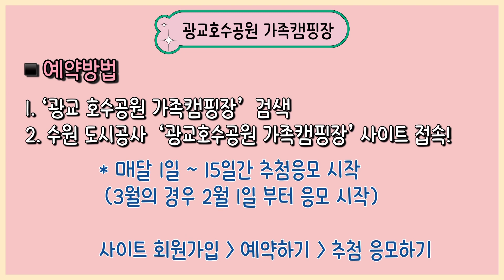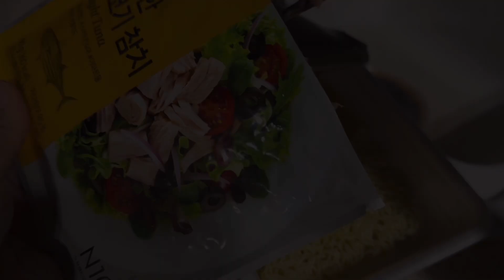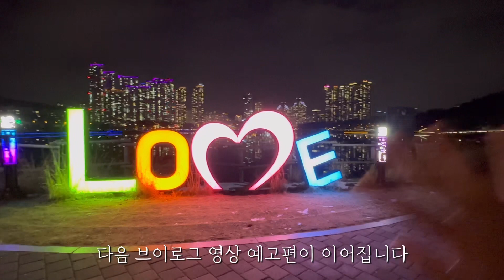어떤 금지로도 막을 수 없는 나의 첫 퇴근박 카라반 캠핑 with 돈마호크 & 하이볼 | 광교호수공원 가족 캠핑장 | vlog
Time Table⏰

0:00 인트로
0:12 캠핑준비
1:00 광교호수공원 가족캠핑장 예약안내
1:22 카라반 입실
2:40 고기먹방 스타트
5:06 라면먹방 2차전 스타트
6:24 광교호수공원 샤워장 안내
6:32 광교호수공원 산책
7:26 다음영상 예고편

✨'팡키네잡화점'을 더 빛나게 해주는 BGM✨
🎵 클로징 음악의 출처는 작곡가 Tido Kang 입니다.

📍都心の中のキャンプを楽しめる広橋湖公園のファミリーキャンプ場に行ってきました! 初めて利用するキャラバンキャンプでしたが… 管理はうまくいっているようですが、禁止することが多かったです。 でもおいしいものは全部食べてきたという…🤣 楽しく視聴してください。🫶🏻

📍I went to Gwanggyo Lake Park's family camping site where you can enjoy camping in the city! It was my first time to go to a caravan camping... It seems to be well managed, but there was a lot of prohibition. But I ate everything delicious...🤣 Please enjoy the show.🫶🏻

Instagram에도 영상 정보가 가득하니 놀러오세요!